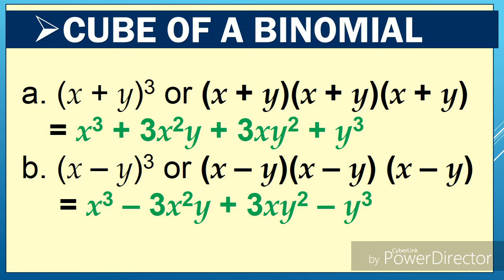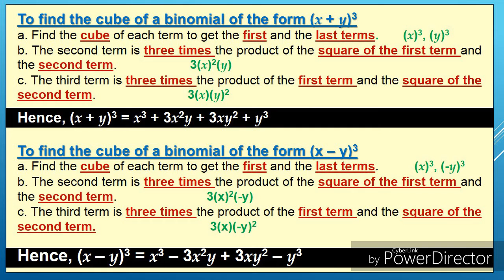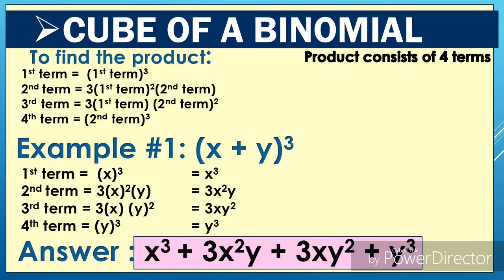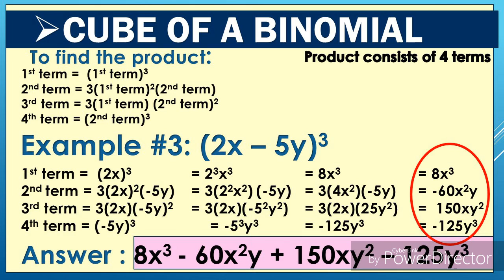CUBE OF A BINOMIAL